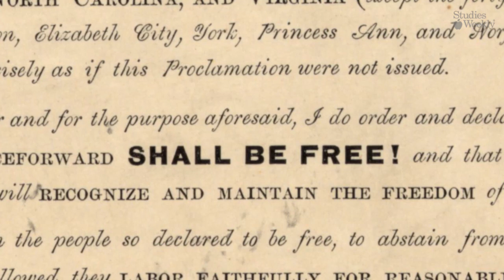La Guerra Civil Americana (Español)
¡Aprenda más sobre la historia y la ciencia con Studies Weekly!

StudiesWeekly.com